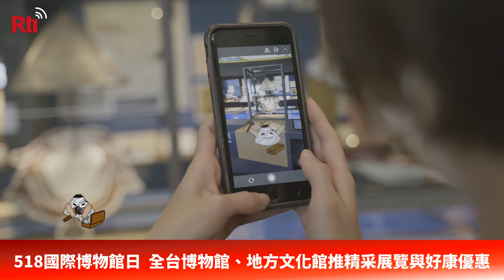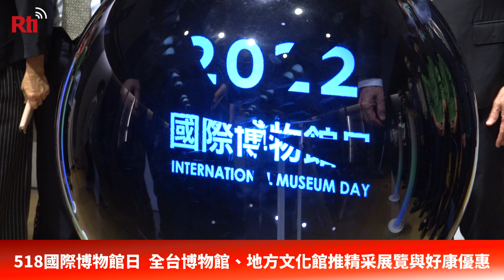518國際博物館日 全台博物館、地方文化館推精采展覽與好康優惠【央廣新聞】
為迎接518國際博物館日，今年文化部、教育部、國立故宮博物院再度串連，攜手全台各地博物館、地方文化館夥伴，推出各項線上或實體精彩展覽、活動與好康優惠，邀請民眾感受博物館所帶來的奇特力量。